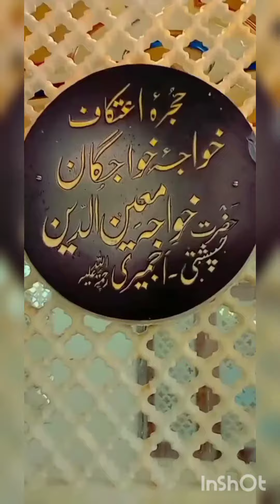Data darbar Data darbar Lahore#Lahore#Datadarbar hazri data darbar